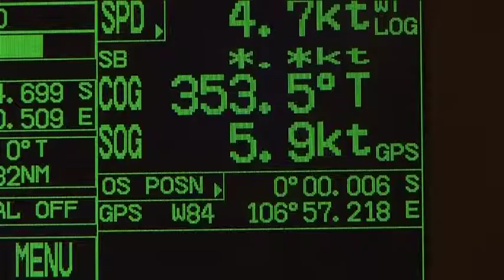King Neptune II